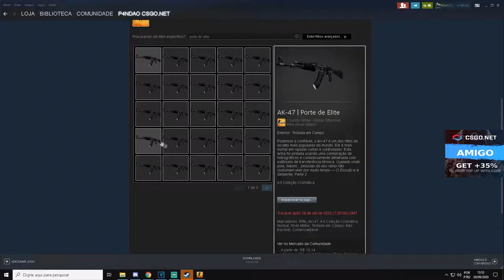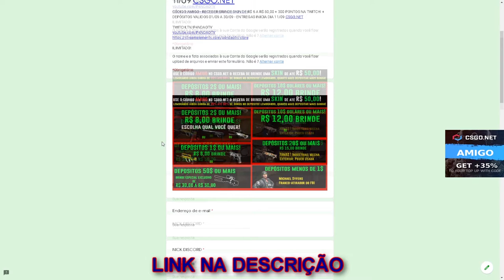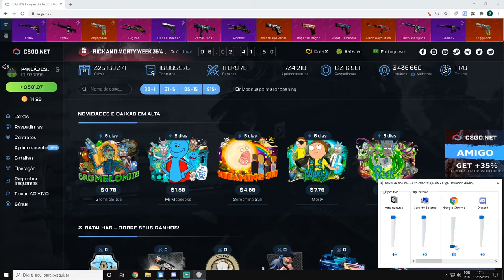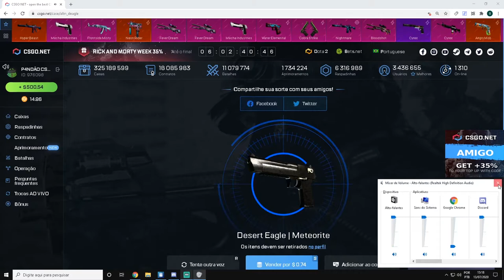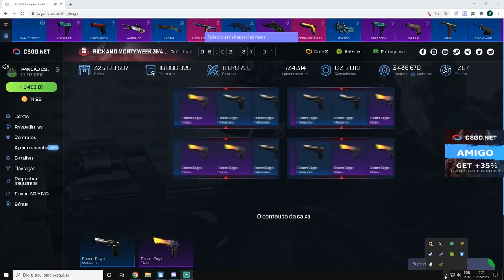GANHEI 2 ARMAS SUPER RARAS - - 3$ CÓDIGO ESCONDIDO + SORTEIO AK-47 ELITE BUILD